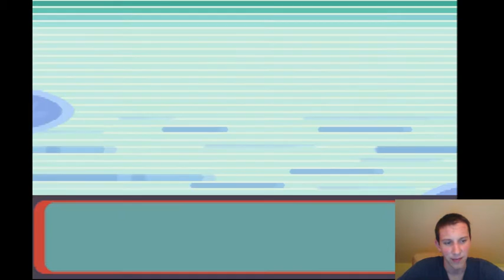Pokémon Emerald Randomized Nuzlocke 34.- Az elit négyes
Az elit négyes másik három tagját is legyőzzük, de ezt sajnos már nem ússzuk meg halál nélkül.